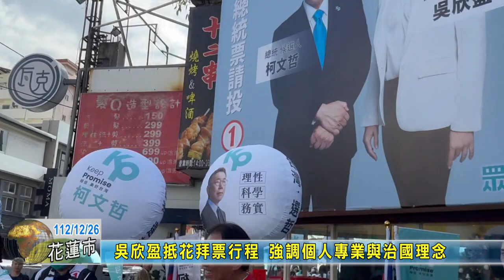20231226 04 吳欣盈抵花拜票行程 強調個人專業與治國理念